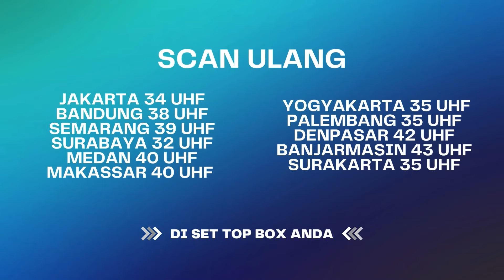Sampai Kapanpun Kau Tak Akan Bisa Mengeluarkanku! | Kun Fayakun ANTV Eps 16 (3/4)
BF 4047 VID# 10